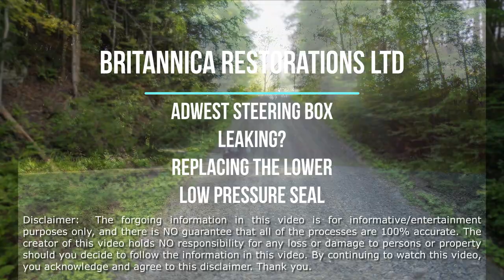Adwest steering box leaking Replacing the low pressure seal (Correct video! Lol! )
This video is produced for entertainment purposes only and Britannica Restorations nor Michael Wesson and/or guests featured in this video shall not, in any way or measure, be held accountable or responsible for any damages related to attempted repairs as pictured in this video.
All opinions expressed by Michael Wesson and/or his guests are solely for entertainment purposes and shall not be interpreted as an official sponsorship of a product, brand, enterprise nor a judgement of quality and/or value of a product, brand, and/or enterprise.
Furthermore, Michael Wesson and/or Britannica Restorations are not responsible for the comments published by viewers of said video.